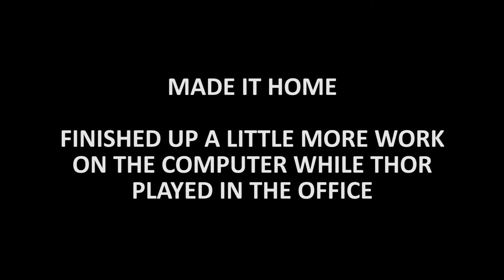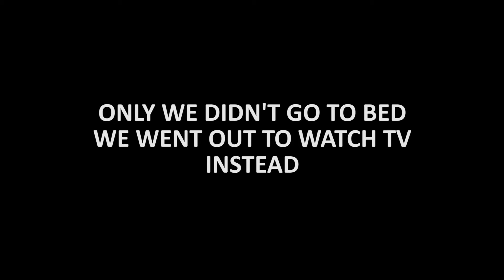FIRST SUNNY DAY IN A WEEK | Hiking at Crains Run!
The weather has finally broken and we have our first sunny day in almost a week! Not wanting to waste it - Thor and I start out the day playing in the yard and doing some training. Then we head out to Crains Run to do some hiking and enjoy the evening.